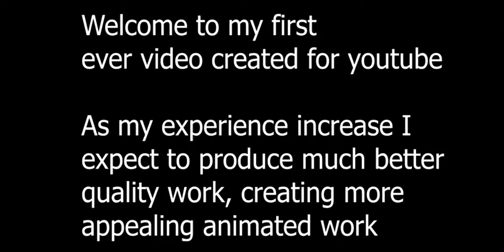The Atomic Bomb(Nuclear Bomb) - Why was it created and why was it dropped on Hiroshima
This is the first ever video I made
We will look at why the atomic bomb was created and why it was dropped on the Japanese cities of Hiroshima and Nagasaki